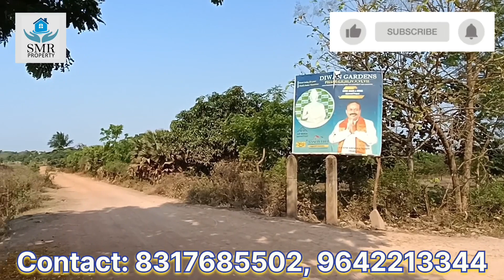AD-448: East Facing DTCP Approved Plot @ Velugubanda Road, Opp:GSL Medical College, Rajahmundry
DTCP Approved Plot for Sale @ Velugubanda Road, Rajahmundry

Location:
Opp: GSL Medical College
Velugubanda Road
Rajahmundry

Residential future development Area

Very near to GSL Medical College

2Km distance to NH-16, GSL Medical College

33 feet Roads

Measurements: 58' x 50'

Plot extent : 322 sq yards

Price: ₹10,000/- per square yard

Note:
Commission:
Seller: 2%
Buyer: 2%

Call Timings: 9AM to 9PM IST